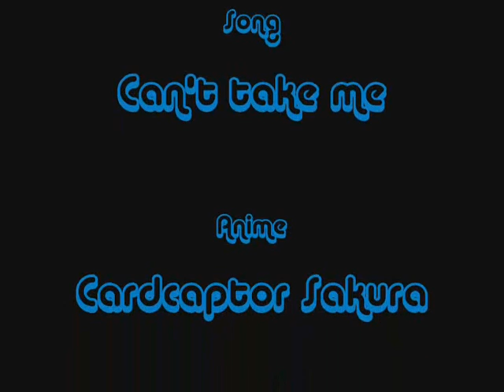Cardcaptor Sakura - Sakura vs Void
A little AMV i made uesing clips fromt he second Cardcaptor Sakura movie, about Sakura's battle with the void. The song is Can't take me by Bryan Adams

THIS VIDEO IS PURELY FAN-MADE AND IS IN NOT ASSOCIATED WITH THE MUSICAL ARTIST OR ANIME COMPANY IN ANY WAY!